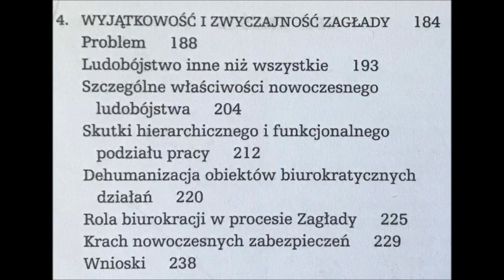NOWOCZESNOŚĆ I ZAGŁADA 4 WYJĄTKOWOŚĆ I ZWYCZAJNOŚĆ ZAGŁADY